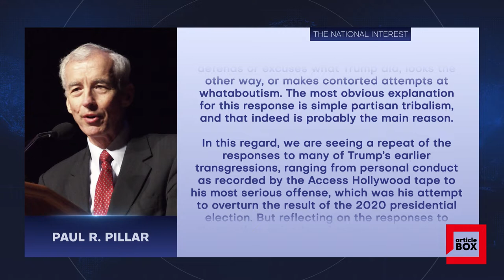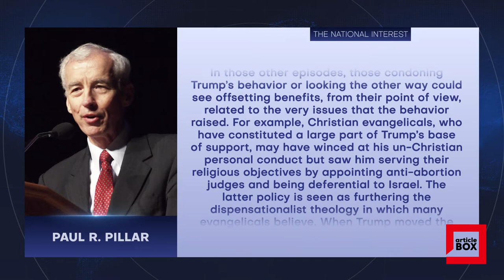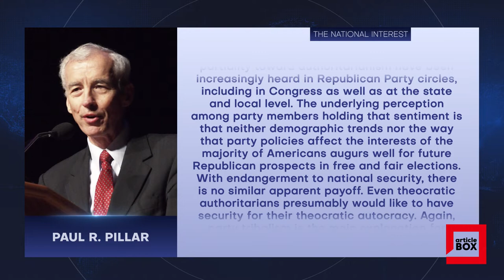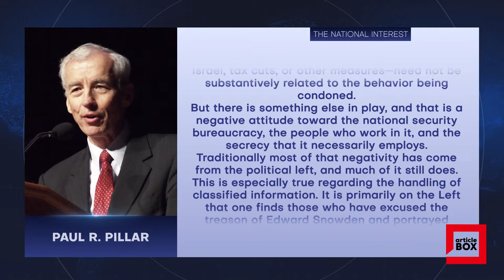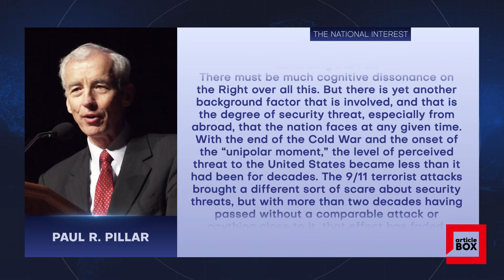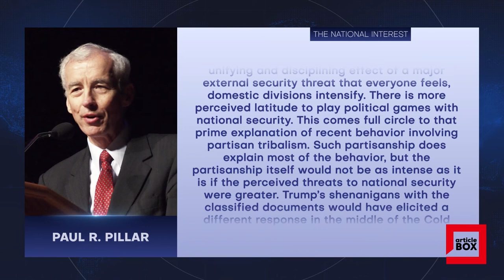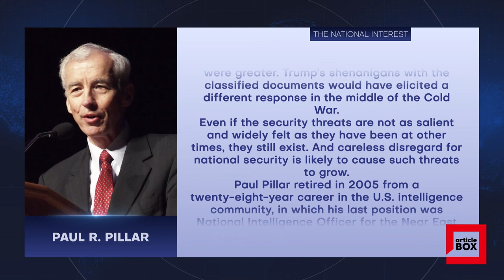WHY NATIONAL SECURITY ISN’T GETTING RESPECT / The National Interest - Paul R. Pillar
Even if the security threats are not as salient and widely felt as they have been at other times, they still exist. And careless disregard for national security is likely to cause such threats to grow.

The story of the government documents that Donald Trump stashed at Mar-a-Lago continues to become increasingly alarming regarding the nature of the material and the difficulties in identifying the full extent of the resulting damage to national security. Meanwhile, a significant portion of the American body politic defends or excuses what Trump did, looks the other way, or makes contorted attempts at whataboutism. The most obvious explanation for this response is simple partisan tribalism, and that indeed is probably the main reason.